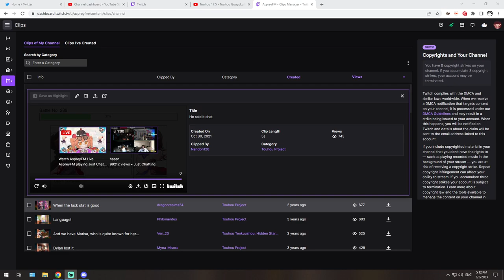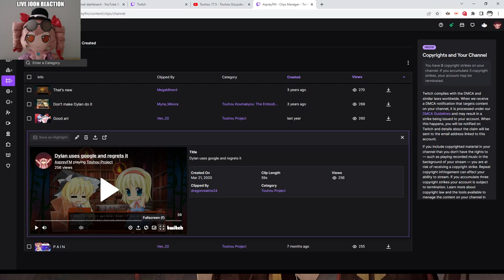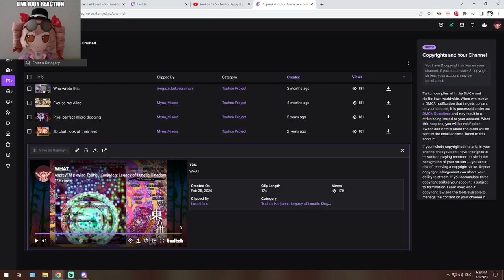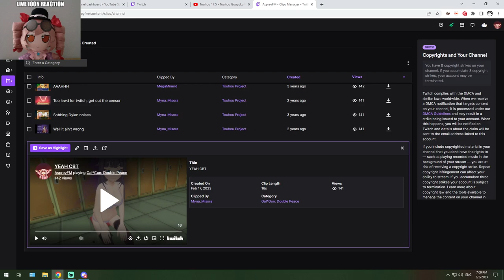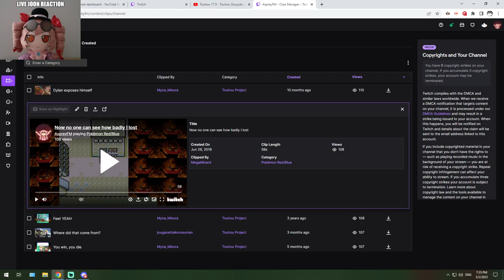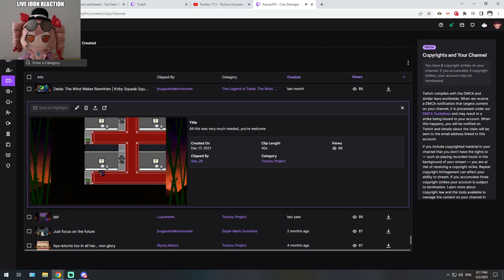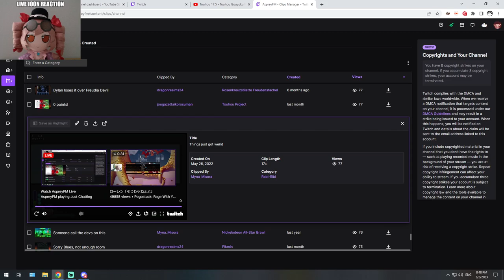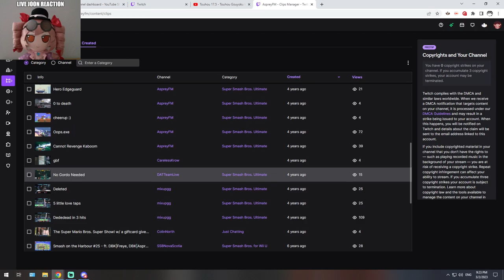4 Year Stream Anniversary: Watching 4 Years Worth of Channel Clips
How did some of these get so many views